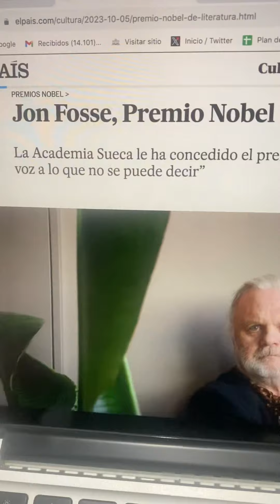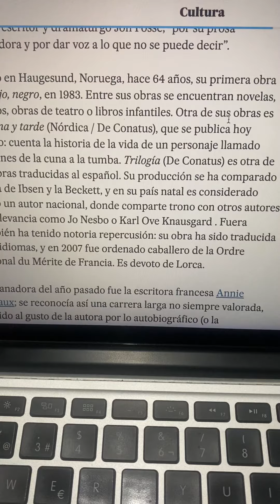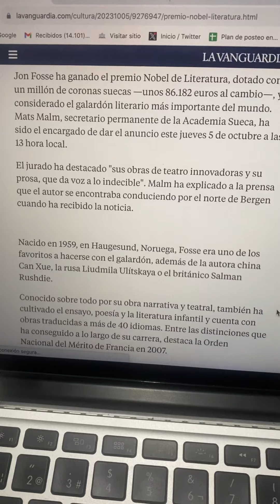Nobel de Literatura 2023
El Premio Nobel de Literatura 2023 es para Jon Fosse, un escritor y dramaturgo noruego. «Por su obra y prosa innovativa que le da voz a lo que no se puede nombrar».